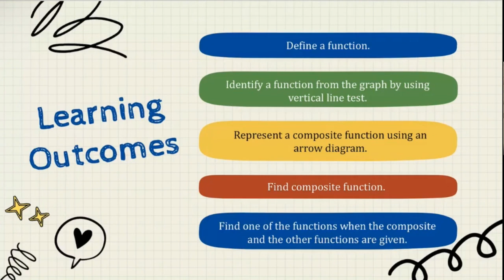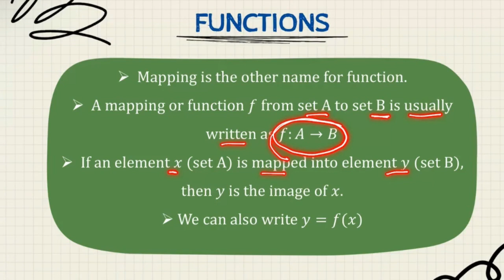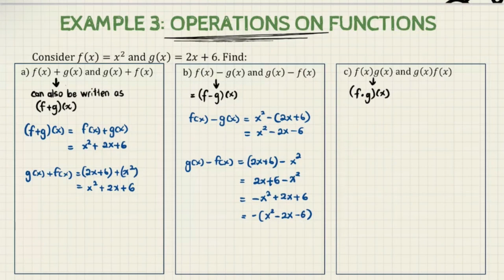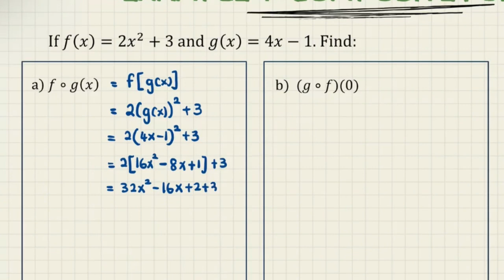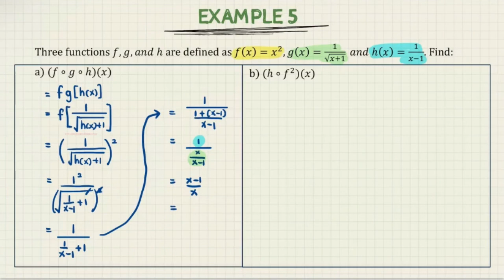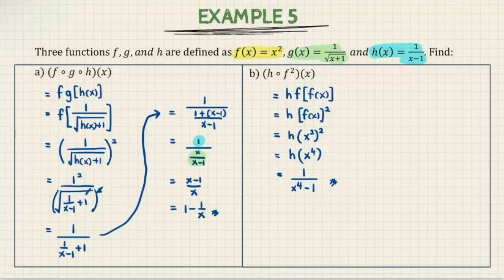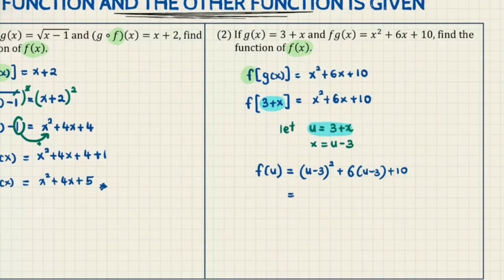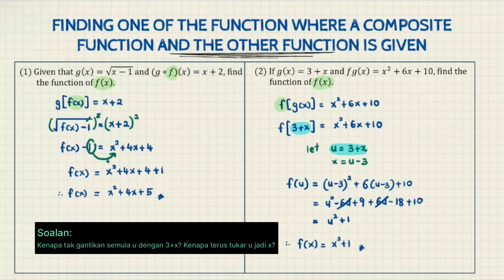[LO] Chapter 5 | 5.1 Functions & 5.2 Composite Functions (SM015)